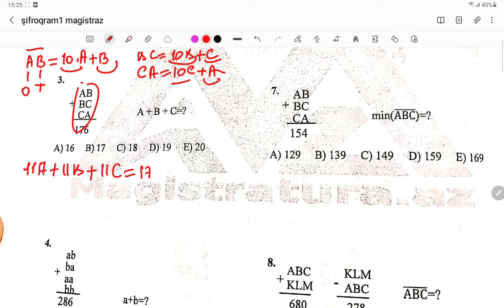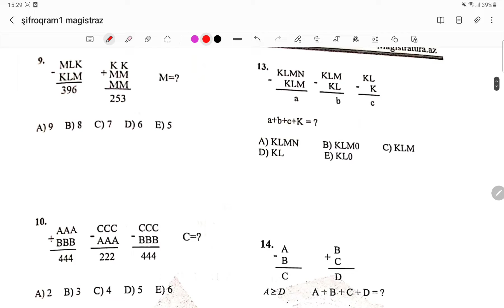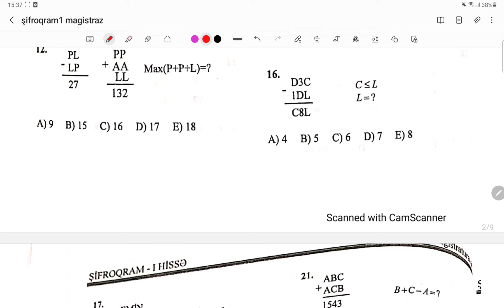Şiftoqram bəzi sualların izahı